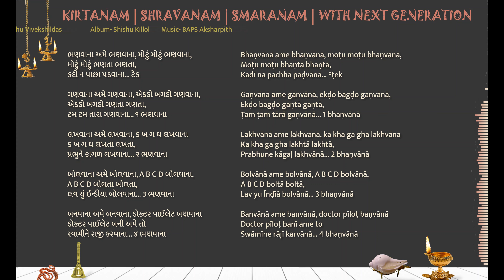Bhanavaana Ame Bhanavaana LYRICS ભણવાના અમે ભણવાના